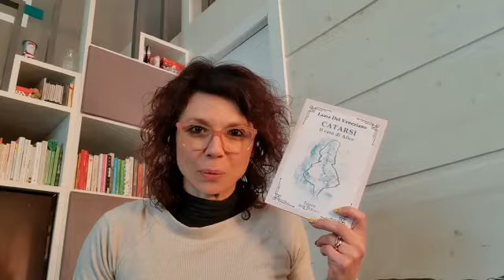Del Veneziano a San Giovanni Valdarno